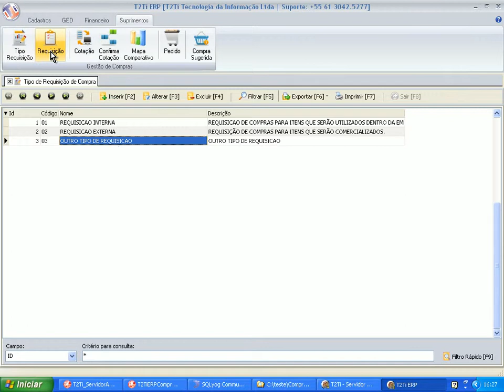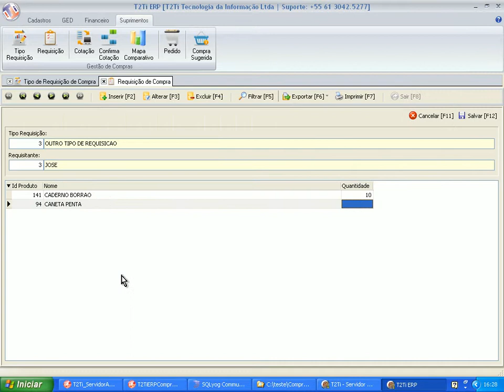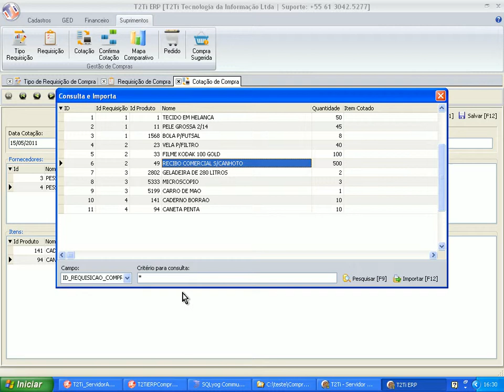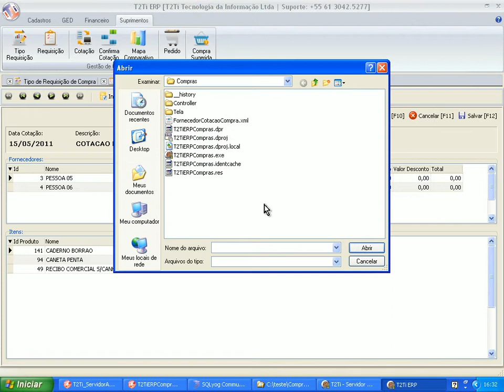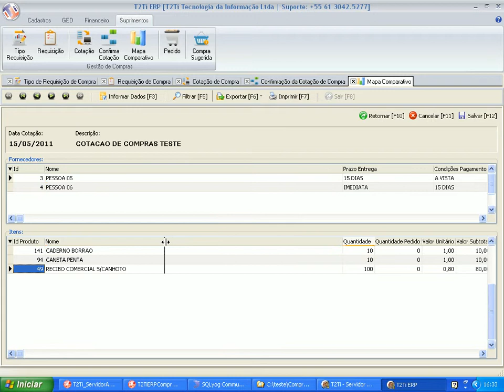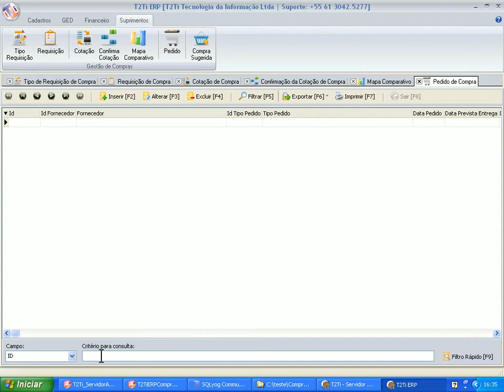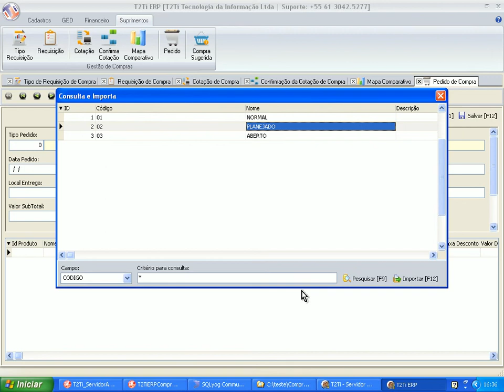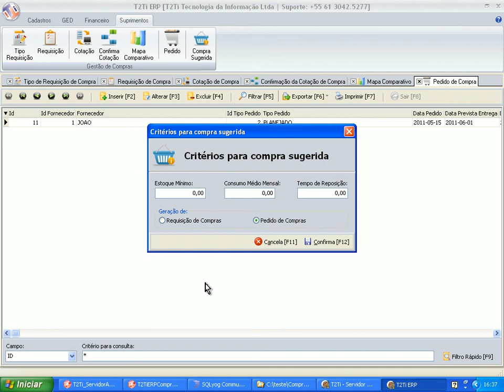T2Ti ERP Delphi - Gestão de Compras